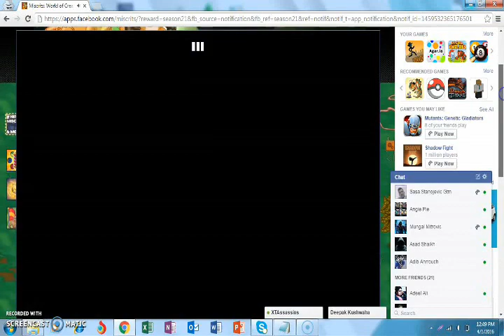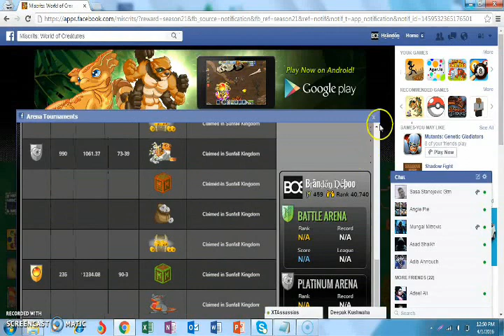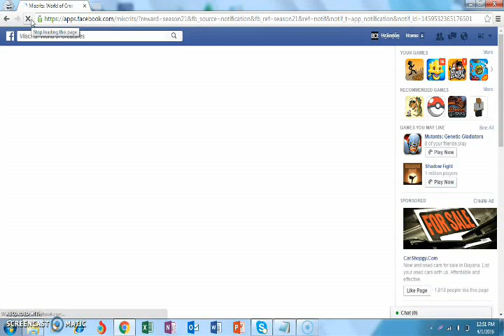Miscrits WOC #6: Claiming Season 20 Rewards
Miscrits WoC: Claiming Season 20 Rewards
New Code: Season21 Gives 20 plat
Want to know More about Miscrits
Add Me: